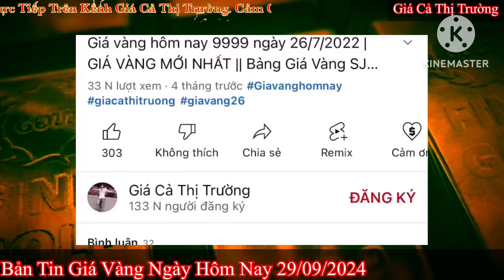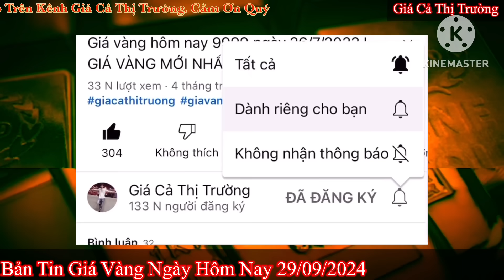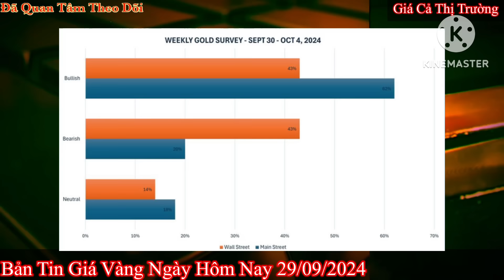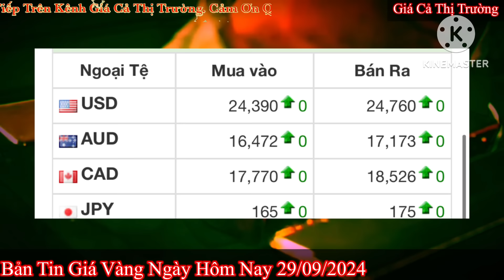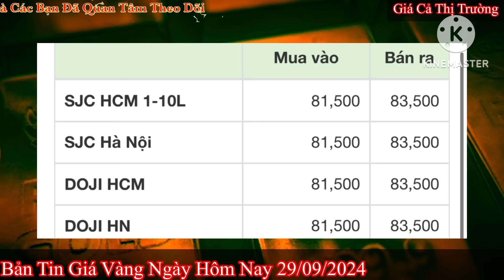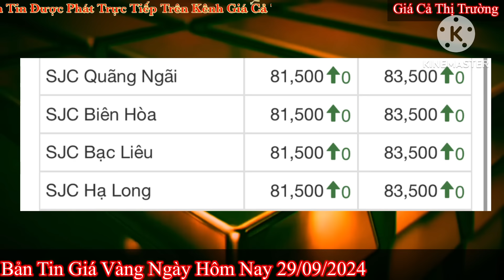Giá vàng hôm nay 9999 ngày 29/9/2024 | GIÁ VÀNG MỚI NHẤT || Xem bảng giá vàng SJC 9999 24K 18K 10K